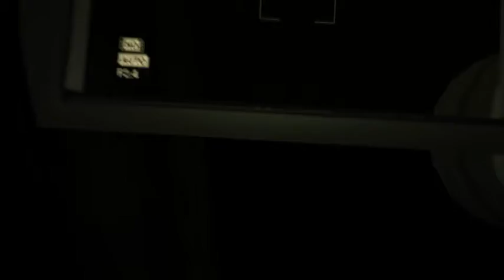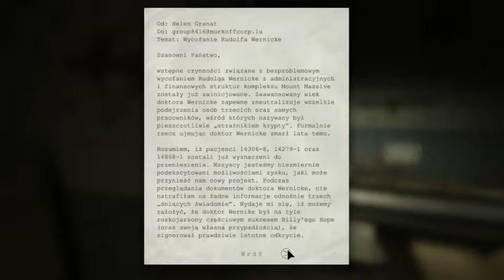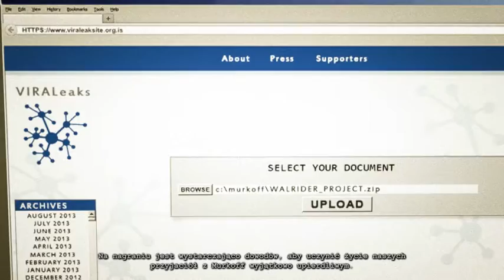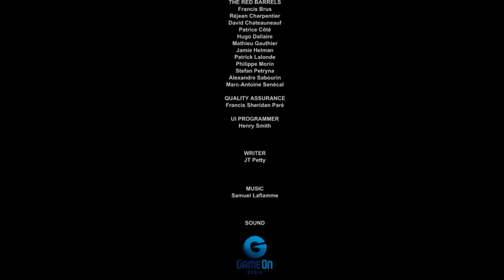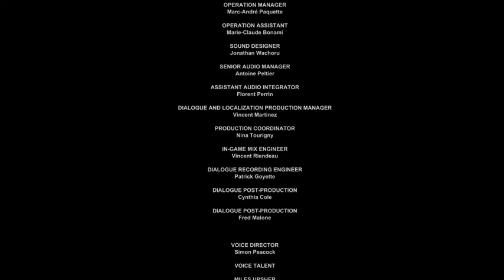Outlast:Whistleblower (5/5) - Dyndaj Szmato!!! W końcu!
Flaki, krew i podwieszanie pod sufitem doprawione pożarem, siłami specjalnymi i duchami nieczystymi... Tak, chyba dobrze że to już koniec ;P Świetna gra, ale niszczy psychę :D